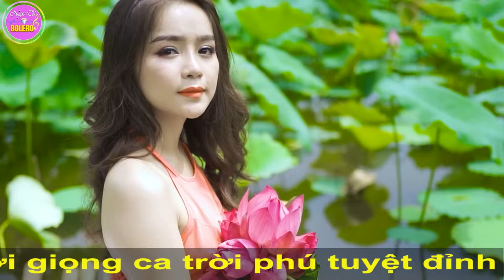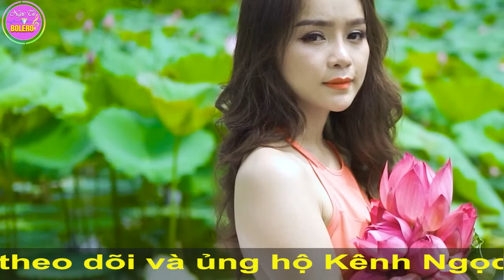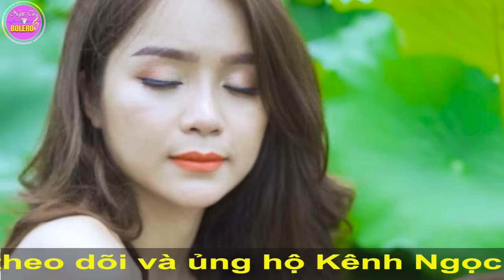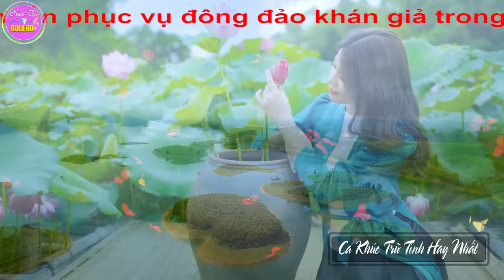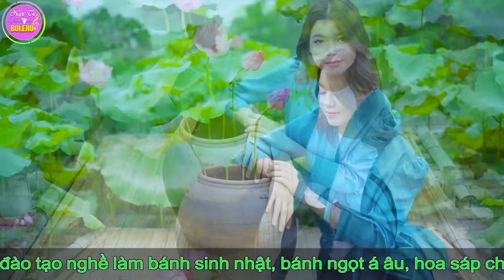LK Nhạc Sống Quan Họ 2024 Toàn Bài Hay ➤ Dân Ca Quan Họ Bắc Ninh Dành Cho Lễ Hội Nghe May Mắn Cả Năm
Tác phẩm : LK Nhạc Sống Quan Họ 2024 Toàn Bài Hay ➤ Dân Ca Quan Họ Bắc Ninh Dành Cho Lễ Hội Nghe May Mắn Cả Năm

Trân Trọng
Và Xin Mời
Ca Sỹ : Duy Phương, Huyền Thương, Kim Cúc, Khánh Huyền, Huy Cường ...
Biên Tập : Tú Nguyễn
Model : Phương Phạm , Ngọc Ánh , Thu Thảo ...
Best regards
And Please